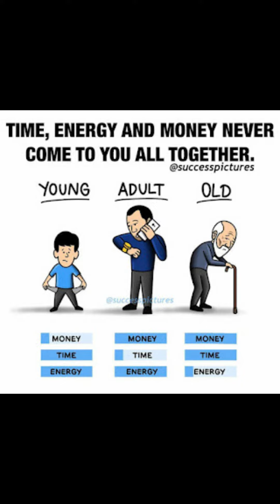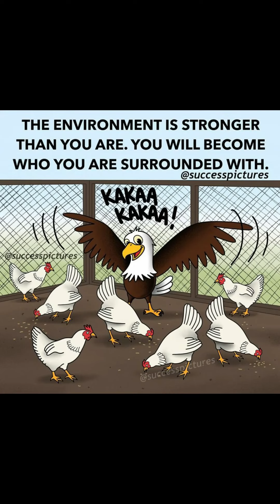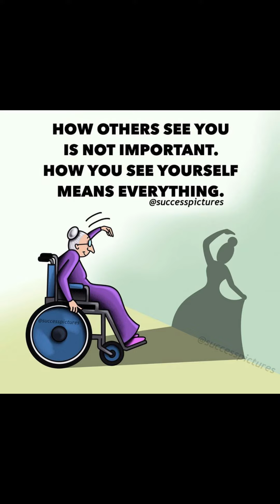Motivational Pictures With Deep Meaning || One Picture Million Words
Best powerful motivational video - Top Motivational Pictures with Deep Meaning | Inspirational and Motivational Video This motivational video includes Top Powerful Motivational Pictures With Deep Meaning | One Picture Millions Words | Today's Sad Reality. These pictures more powerful than words (with deep meaning) will inspire you to be successful in life. These Pictures Speak Louder Than Words. These deep meaning images are painful but true and motivating. This video brings some powerful motivational quotes images to you. Use these quotes to learn the habits that will compound your own success, and let us know in comment section that which one is your favorite one from the whole video.

Note ▶
✔ Credits of the images and music used in this video do not go to mine that goes to their respected owners. Once I receive your message and I believe that you are the proper owner of this content. Then I will discuss it with you and take the action you say.
Music
SONG
Forest Lullabye
ARTIST
Asher Fulero
ALBUM
Forest Lullabye
LICENSES